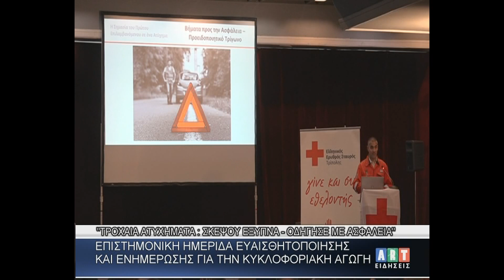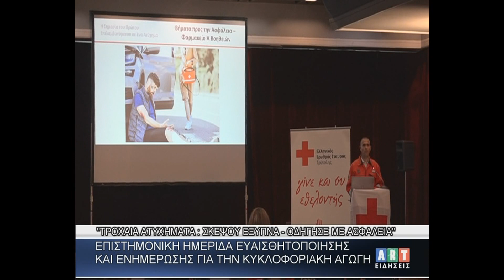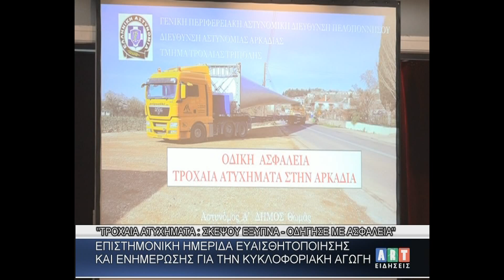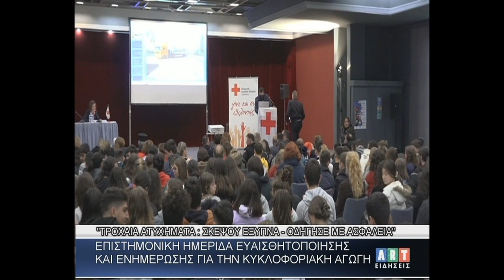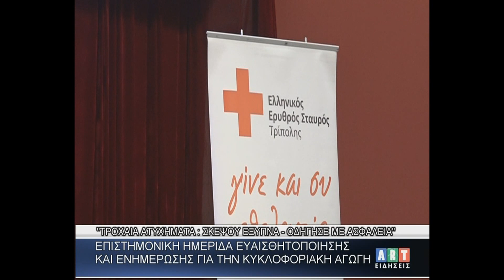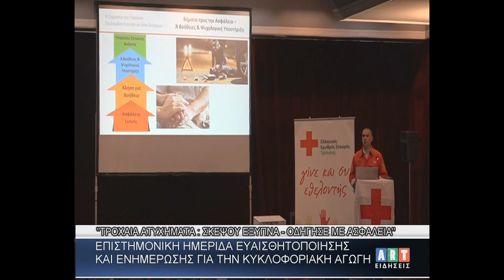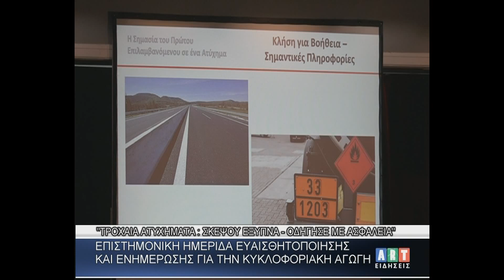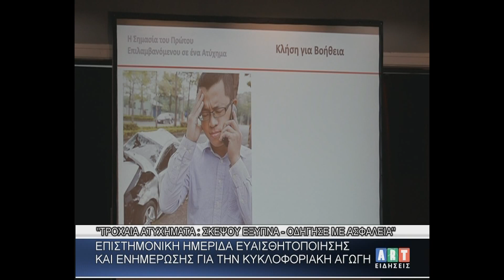''Τροχαία ατυχήματα Σκέψου έξυπνα Οδήγησε με ασφάλεια''